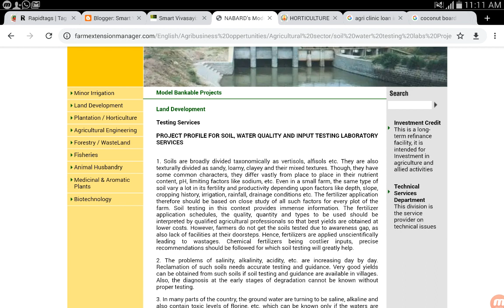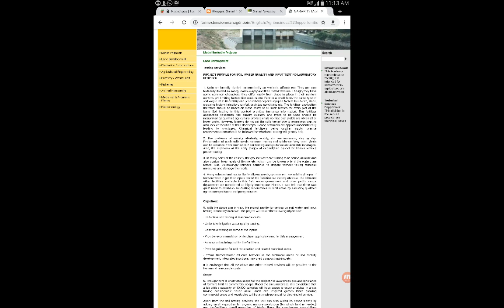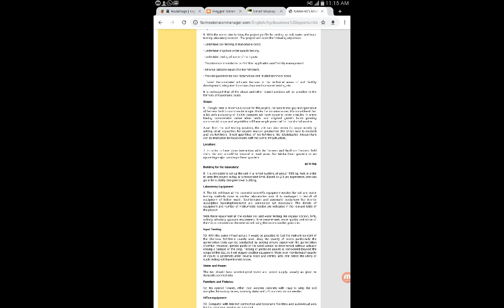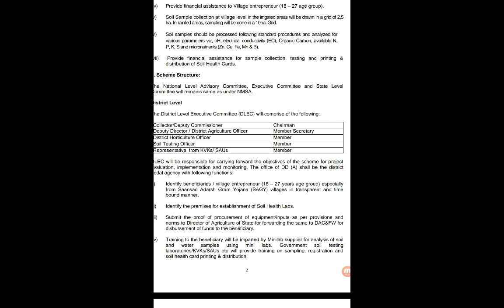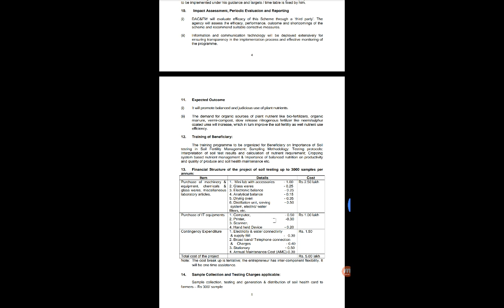Business vivasayi -2 agri clinic cum mini soil testing lab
Business vivasayi -2 agri clinic cum mini soil lab